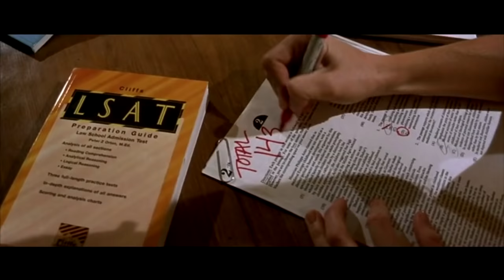Watching *LEGALLY BLONDE* For The FIRST TIME And It Wasn't What I Expected...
This video was edited by your boy. What movie should i do next?
Also just know me saying shut up in the video is all fun. If you dont like it simply get off the video lol.
This was all in fun. Ya be taking this stuff to seriously.

My other youtube channel: @BillyYSC